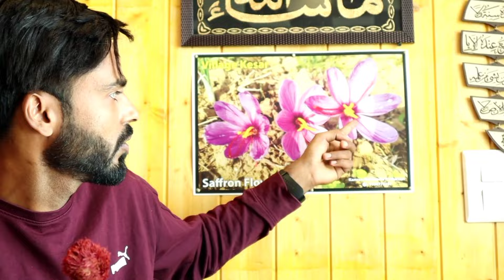Part 5 | Mini Switzerland in Kashmir ! Baisaran Valley Pahalgam ! Kashmir Tour ! IKS Vlogs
Hey, guys, this is Ishan Kumar Sharma (IKS) & thank you for taking out time to watch my video. Do "LIKE" the video if you enjoyed watching or Do "COMMENT" if you want to Suggest something or Appreciate my efforts.

Pahalgam is famous for its scenic beauty and is the jewel of the picturesque Liddar valley in the high Himalayas. It provides an ideal setting for hiking, trekking, and fishing. It is also the starting point of the annual pilgrimage to the holy cave of Amarnath.

Pahalgam is located in the western part of the state of Jammu and Kashmir, in the northern region of India. Situated at an altitude of 2130 m above sea level amidst the great Himalayan range, Pahalgam is positioned beside the Liddar River in the Liddar valley.

Tourist Attractions in Pahalgam
Here are top 5 places to visit in Pahalgam -

Chandanwari
At 15 km from Pahalgam lies Chandanwari, the starting point of Amarnath yatra. You can enjoy snow sledding on a snow bridge here or have a picnic amidst nature.

Betaab Valley
Among the most important places in Pahalgam tourism, Betaab Valley is encircled by tall deodar trees and pine forests. The Lidder River flows through the valley. The Bollywood movie Betaab was shot here, featuring Sunny Deol and Amrita Singh, hence the name.

Aru Valley
Nestled 11 km from Pahalgam, visit Aru Valley on your Pahalgam trip. It is the base camp for trekking to the Kolahoi Glacier and the Tarsar-Marsar Lake. Horse riding, trekking, and hiking are famous activities here.

Kolahoi Glacier
This glacier is located over the Lidder River. Basically, it is a hanging glacier whose first view takes a visitor's breath away. You can reach here only by trek or hire ponies or horses to some parts.

Sheshnag Lake
Sheshnag Lake is the epitome of natural beauty and serenity. Snuggled by snow-clad mountains and tall alpine meadows, this lake is a paradise for peace seekers.

Fairs & Festivals in Pahalgam
Pahalgam is the starting point of the annual Amarnath yatra (holy journey) to the holy cave shrine of Amarnath, which is said to be the abode of Lord Shiva. Every year in July/August, thousands of pilgrims descend on Pahalgam on their way to the holy cave.

Tips for Visiting Pahalgam
For winter trips, pack heavy woolen clothes, windproof jackets, gloves, etc.
Keep yourself hydrated especially with warm liquids.
Book your train/bus/flight or accommodation beforehand during the peak season.
Always keep your hotel manager’s number in your phone for emergency situations.
Do not roam around at night.

In kashmir you can visit
1. sonmarg
2. gulmarg
3. pehalgam
4. dal lake
5. nishat garden
6. shankaracharya temple
7. kashmir valley
8. shalimar garden
9. indira gandhi tulip garden
10. botanical garden
11. house boat.

travelling

vlog

travelblog

travelvlog

travel

youtubeblog

travelblogsindia